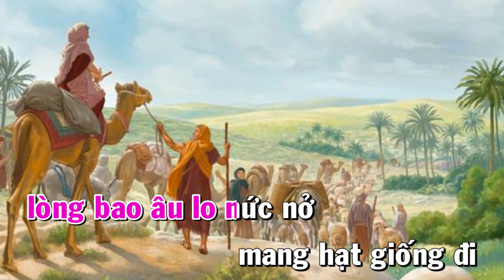Đáp Ca : MỘT NIỀM VUI ( Chúa Nhật XXX Thường Niên Năm B ) ( Tv 125 1-2ab. 2cd-3, 4-5. 6 )